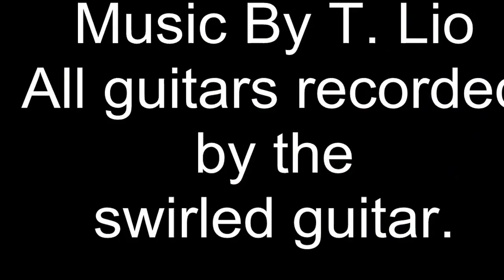How to/guide - Swirling Paint Guitar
This video shows you how to paint your electric guitar with the swirling method!

PS. I'm not responsible damaging your instrument. Please be careful and don't do it if you aren't sure how to do it.